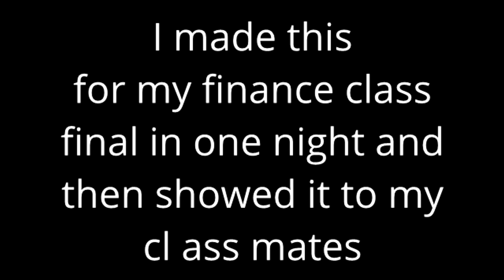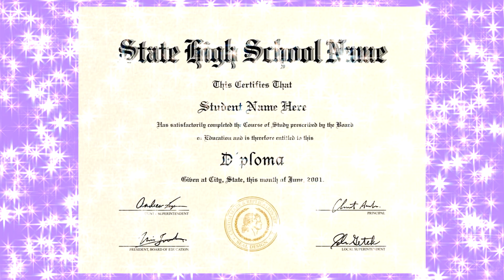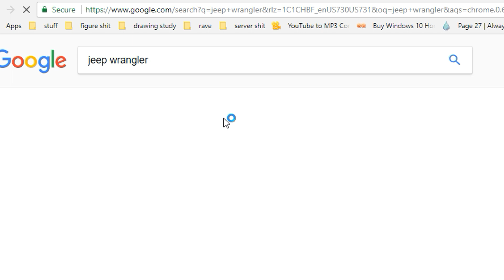My Finance Class Final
Me and my friend had to make a budget and explain how our home life would be in a fake simulation thingy, this is the video I made for my final that came from that.